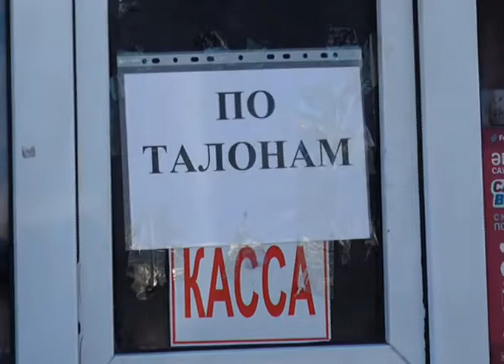Өңірде автокөлік газының тапшылығы тағы да талондардың пайда болуына әкелді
Өңірде автокөлік газының тапшылығы тағы да талондардың пайда болуына әкелді. Бүгінгі таңда көлік жүргізушілері бұл жағдайға наразылықтарын білдіруде. Себебі, олар сағаттап жанар-жағармайды талонсыз құятын бекеттер іздеп әлек. Қала орталығындағы бірнеше жанар-жағармай құю бекеттерінде көгілдір отын  талонға босатылады. Ал сұйылтылған газды ақшаға сатып жатқан бекеттердің бағалары әртүрлі. Бірінде литрі үшін 65 болса, тағы бірінде 80 теңгеден саудалануда. Мұнайлы елде  неге қаланы шарлап, жанар-жағармай іздеуіміз керек, деп көлік жүргізушілері де шағымдарын айтты. Олар газдың жоқтығын әлдеқашан сезе бастаған. Облыстық энергетика және тұрғын үй-коммуналдық шаруашылық басқармасы өкілдері  облыста газдың жеткілікті екендігін хабарлады. Сұйық отын  Жаңажолдан қажетінше жеткізілген. Қазан айында облысымызға 11 мың тоннадан астам көгілдір отын жеткізіліп, оның 75 пайызы қала станцияларына таратылған.